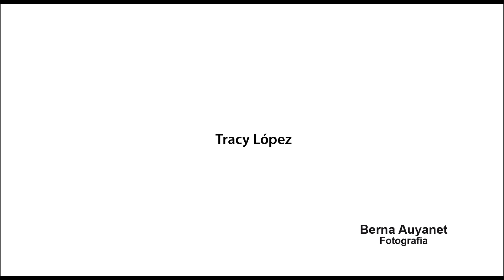Fotografía de retrato y tras las cámaras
Making of de la sesión de retrato con Tracy López